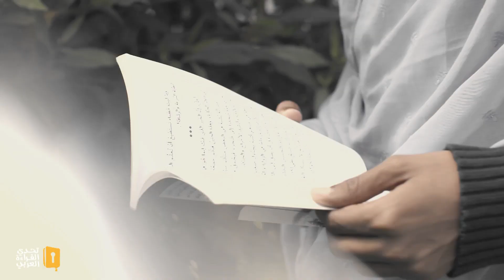أم النصر من موريتانيا تحدّي_القراءة_العربي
تمكنت أم النصر سيداتي من تحقيق الصدارة على مستوى بلدها موريتانيا، وتشارك اليوم في برنامج تحدّي القراءة العربي لسببين مهمين